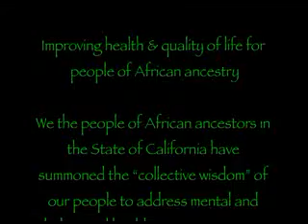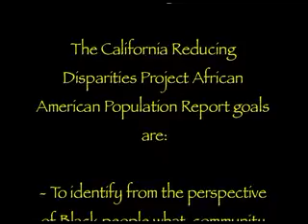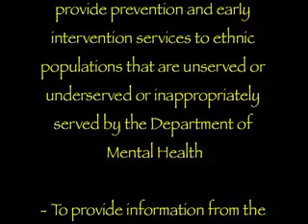Dr. Diane Wood on Mental Health in Long Beach CA.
Dr. V. Diane Woods of AAHI Reducing Disparities for African American in Mental Health
Long Beach CA. Gathering with People in the system, in the struggle, in The change for a better tomorrow.